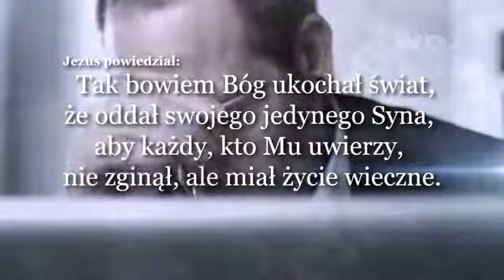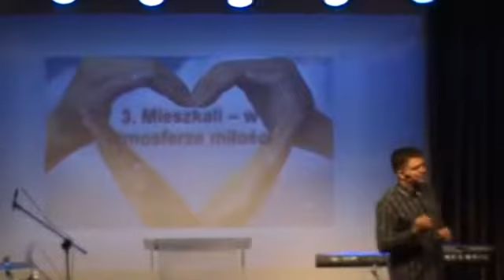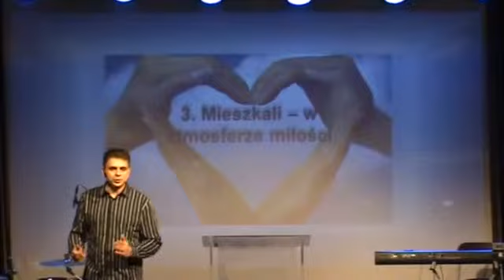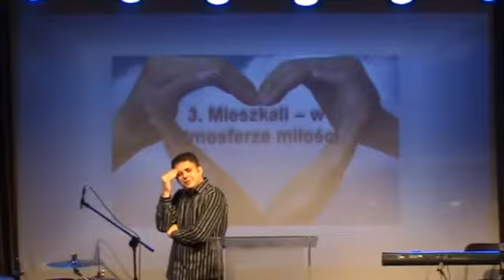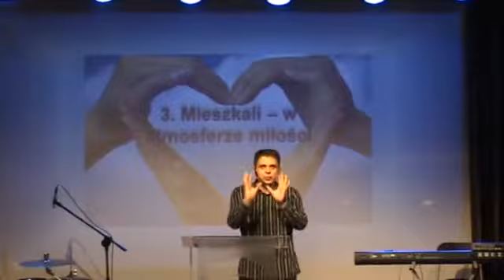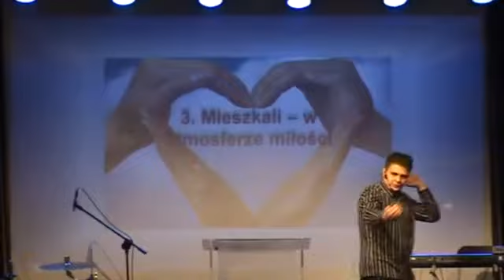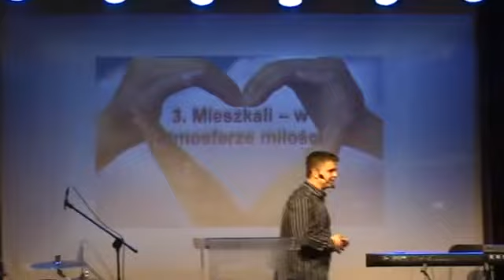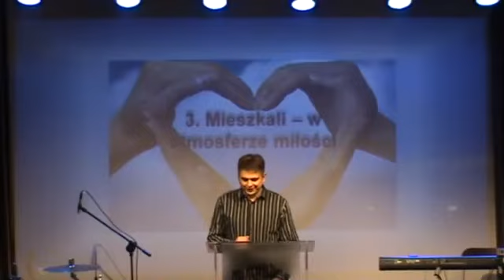ZWYCZAJNI-NADZWYCZAJNI | Adam Piątkowski | 2014